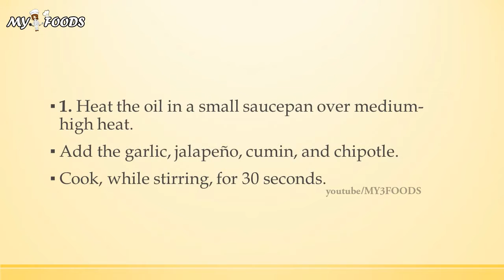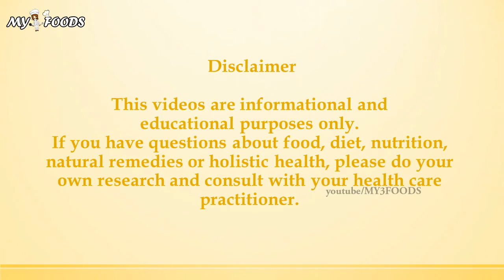Southwestern Pinto Beans | QUICK RECIPES | RECIPES MADE EASY